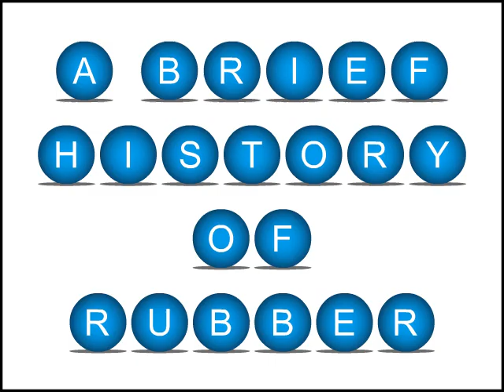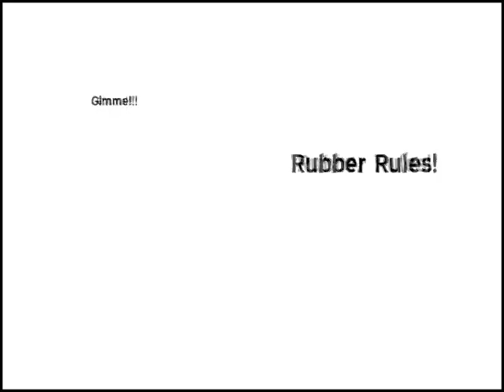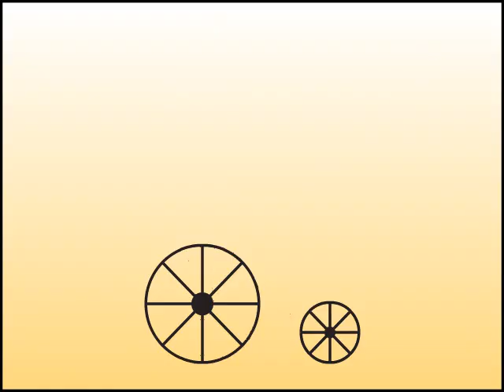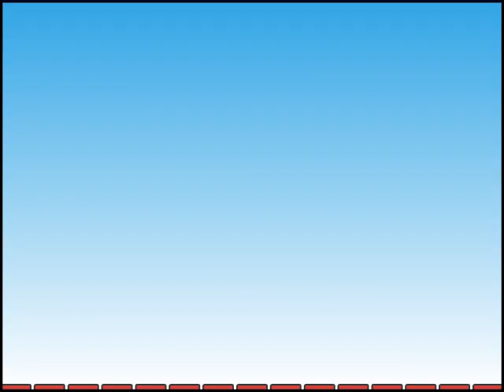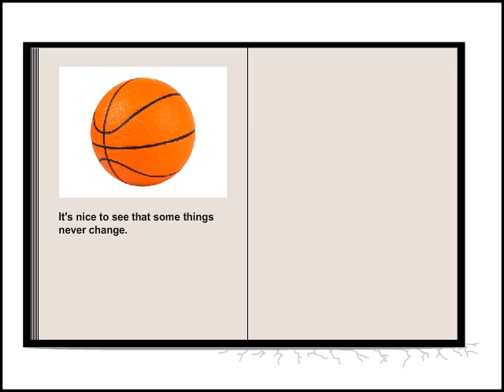A Brief History of Rubber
This animated short is part of the classroom lesson plan "A Brief History of Rubber", located on our P-16 science education